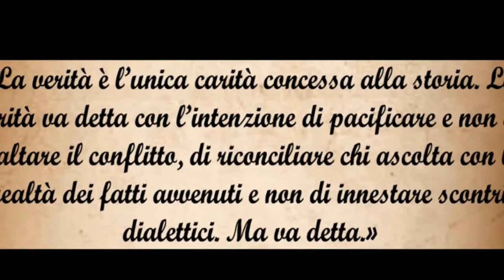Regno delle Due Sicilie ieri oggi e domani con Carmine Di Somma ed Enrico Fratangelo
La Storia non è un porto ma un faro e cerchiamo di capire quanto la controstoria illumina il presente per navigare verso il futuro con Carmine Di Somma ed Enrico Fratangelo